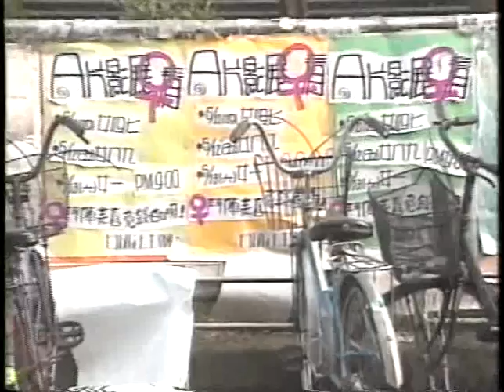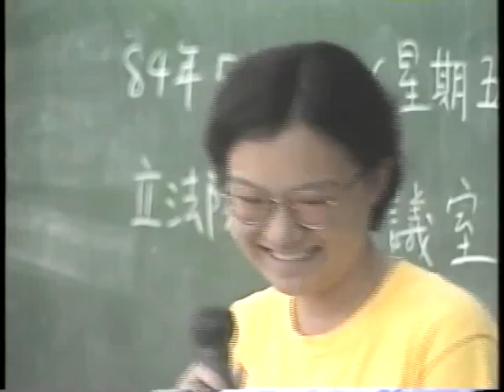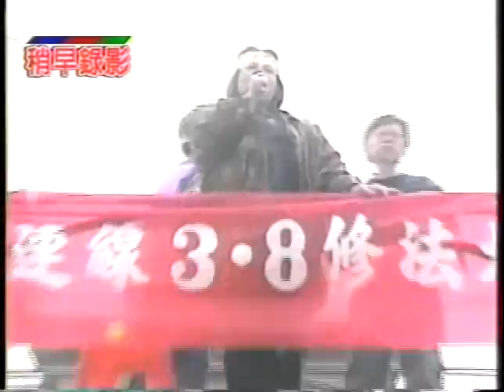19950508 台視晚間新聞報導台大女生宿舍放映A片並專訪何春蕤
1995年5月7日台大女研社接續前一年台灣女性情慾解放運動風潮，宣佈將在女生宿舍放映A片並集體討論以理解男性慾望，開拓自己的情慾空間。這裡側錄的是新聞剛剛發佈、輿論反撲尚未白熱化時刻的微妙發展，女性情慾解放的動能已然明顯可見，社會氛圍還算平和以待。台視晚間新聞盧秀芳與戴忠仁於5月8日現場專訪何春蕤，報導中反映了當時大學女生自在的情慾言論，專訪何春蕤的過程中也透露了正在攪動中的女性態度變化。可惜，事件在延燒的輿論壓力下，一週內就急轉直下，由台大女性教授帶頭退縮成為「批判A片」。還好在這個短短的側錄中留下了一些當時台灣社會脈動的剪影。